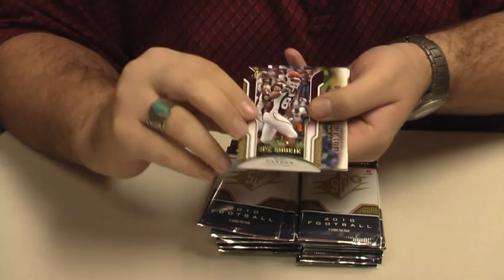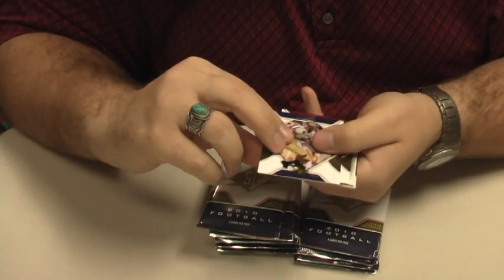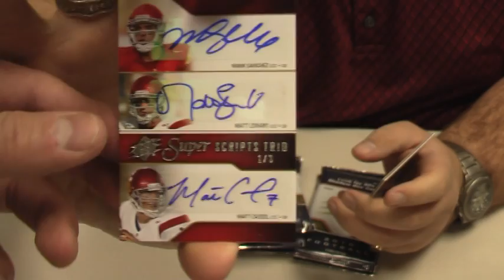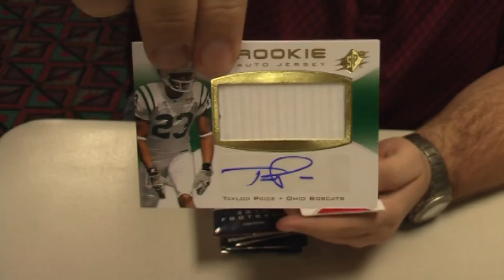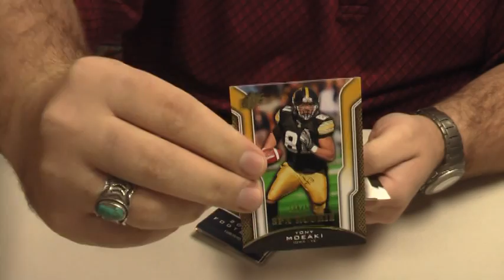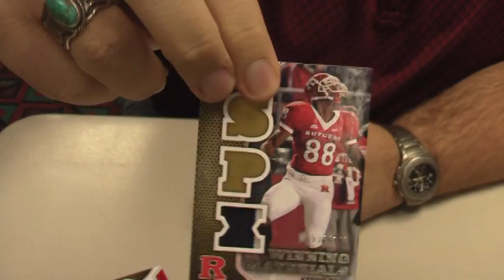Nov 21, 2010 - LCS Group Break - Box 2 - 2010 Upper Deck SPX - WOW!! + Random